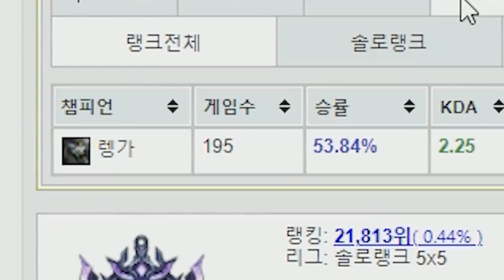1년동안 3000판 플레이, 렝가 랭킹 1위 렝가 장인초대석 [테스터훈]